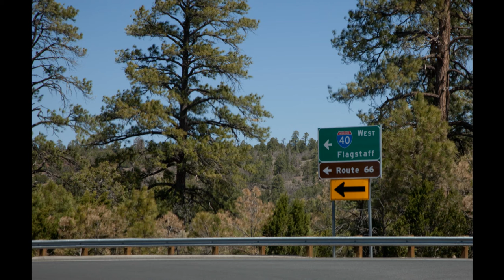The Flagstaff Cowboys